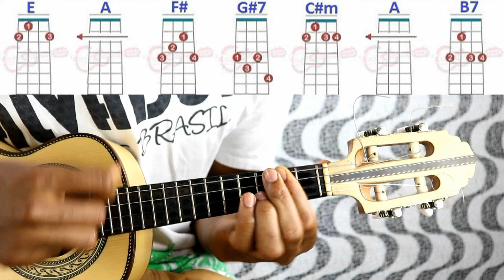Cifras / Um casal / Ferrugem -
🔴 MEUS CURSOS -
TOQUE E TIRE MÚSICA DE OUVIDO (CADÊNCIA)

Curso de arpejo:
Curso / Aprenda várias músicas de forma simplificada -